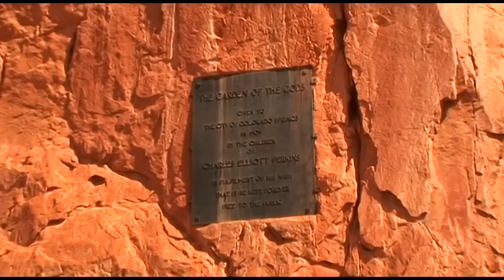Garden Of The Gods Vacation Travel Video Guide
Travel video about destination Garden of the Gods.
The shining red rocks on the outskirts of Colorado Springs are a most striking spectacle within the Garden Of The Gods. The huge red sandstone rock formations rise to a height of up to a hundred and fifty metres. These natural monuments are a reminder of the geological past of this extraordinary region situated at the foot of the Rocky Mountains. Protected by the rocky terrain the Ute Indians found this to be an ideal place in which to spend the winter months. The tribes' winter camps existed there up until the late nineteenth century. A combination of three ecological systems, indigenous wildlife and vegetation provided a good source of nourishment for the Indians. The Ute not only used the Garden Of The Gods as a winter camp but also as a starting point for their journeys through the Ute Pass. Rain, wind, ice and melting snow have gradually created the elevated layers of rock in the Garden Of The Gods and have given it its unique appearance. The surrounding landscape enchants due to its spectacular beauty and small forests and meadows are in stark contract to this world of natural stone. The rocks in the Garden Of The Gods are silent witnesses of a unique geological development and a true wonder of nature!